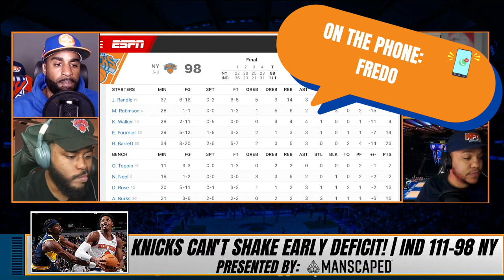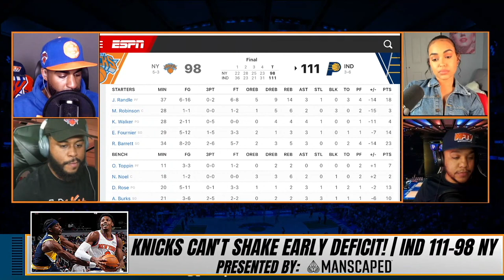The Keys to the Knicks' 111-98 Loss to the Indiana Pacers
CP, Ashley, CK2K and JD Sports Talk break down the keys to the Knicks' 111-98 loss to the Indiana Pacers. They also take phone call reactions from die-hard Knicks fans around the world!

🏀PODCAST LINKS! 🏀